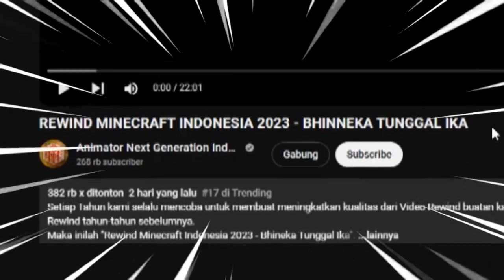KATANYA KEREN?! Reaction REWIND MINECRAFT INDONESIA 2023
Konten di mana sangat cocok untuk anda mencari Hiburan dan Menemani kalian yang sedang makan, pulang sekolah atau setelah beraktifitas lainnya.

Greaat respect for Team & Crew @Aninextion_id
REWIND MINECRAFT INDONESIA 2023 - BHINNEKA TUNGGAL IKA